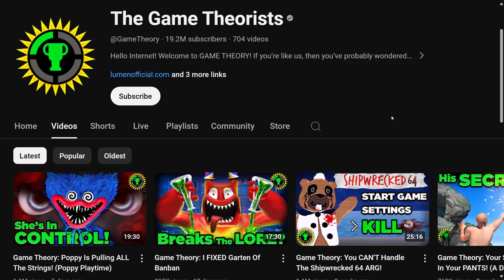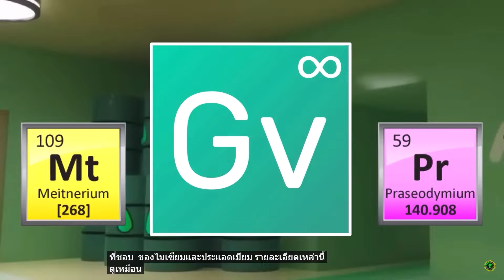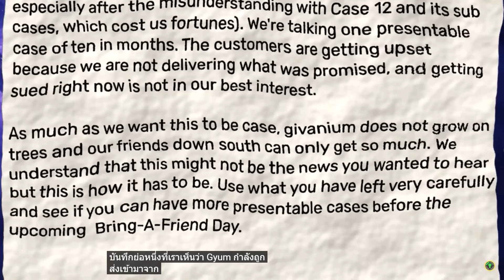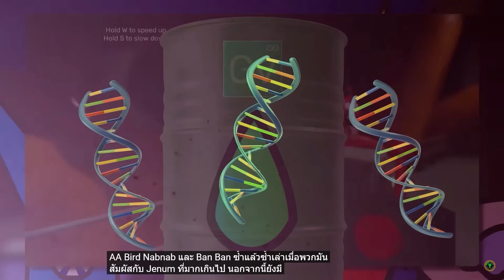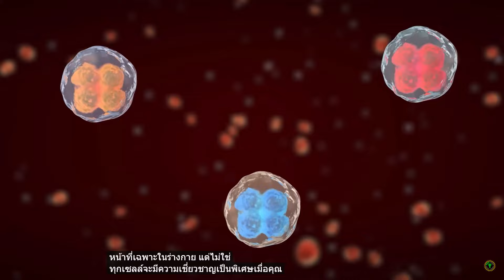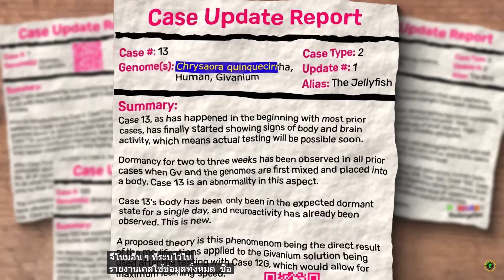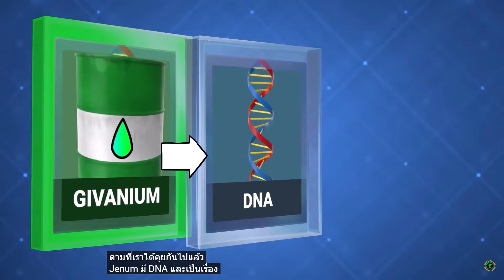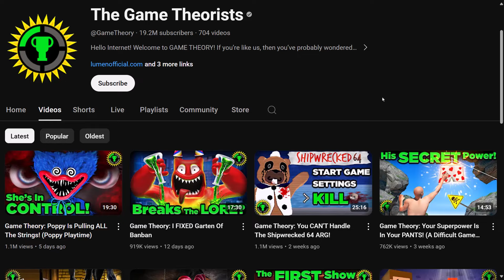ความลับของ Givanium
The Givanium Secrets

โปรแกรมถ่ายวีดีโอ: Camtasia